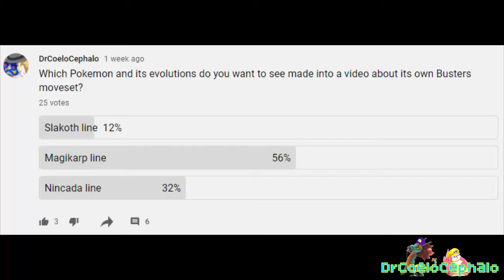What if Pokemon Played like Yo Kai Watch Busters: Magikarp and Gyarados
When you wish upon the fish to shoot laser beams and torrents of water instead of flopping around uselessly.